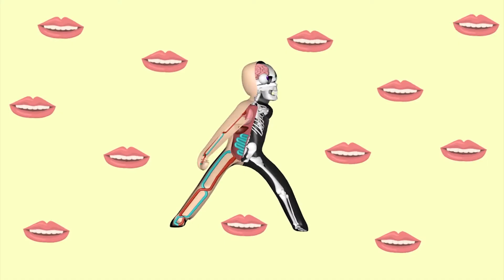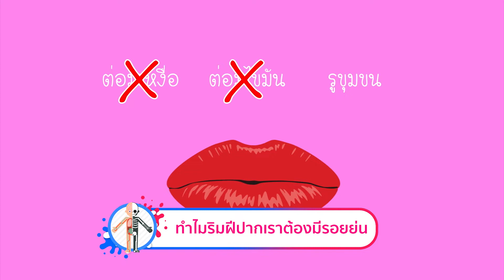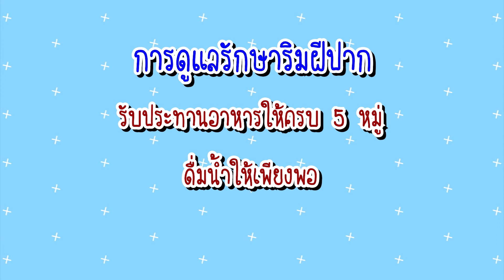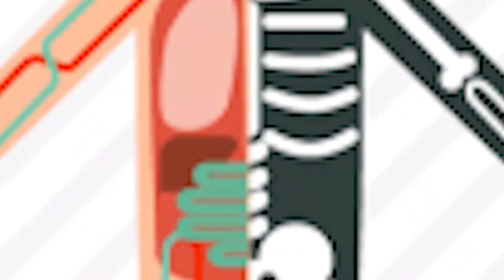ปริศนาร่างกาย EP18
รายการเป็นรายการประเภท วิทยาศาสตร์วาไรตี้ สำหรับเด็กวัยเรียน (อายุ 6 - 12 ปี) ชื่อรายการ  “ปริศนาร่างกาย” โดยนำเสนอเกี่ยวกับความรู้รอบตัวเรื่องร่างกายและสุขภาพ  ด้วยเรื่องราวสนุกสนานเข้าใจง่าย และสอดแทรกการ์ตูน info graphic อธิบายการทำงานและไขปริศนาต่าง ๆ ในร่างกายเพื่อกระตุ้นการเรียนรู้ของเด็ก ๆ ให้อยากติดตามและช่วยสร้างความจดจำ ปิดท้ายด้วยผู้เชี่ยวชาญมาแนะนำการดูแลสุขภาพและร่างกายของเด็ก ๆ   ที่เกี่ยวกับหัวข้อปริศนาร่างกายประจำสัปดาห์